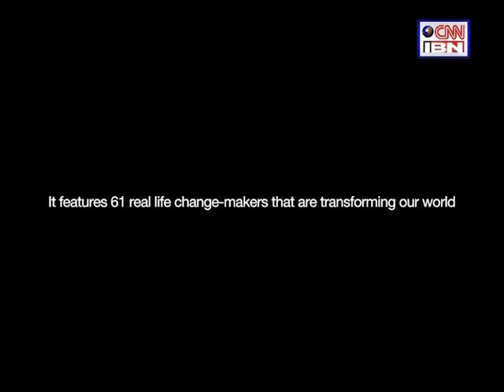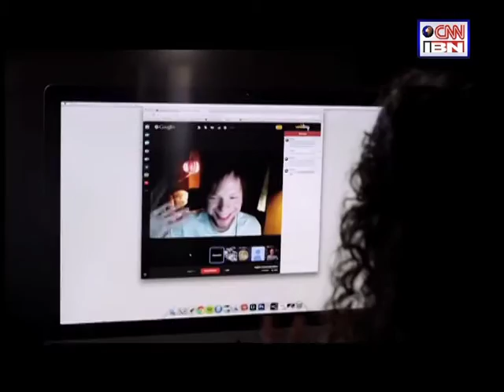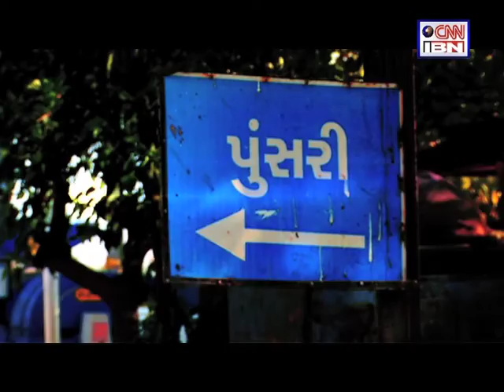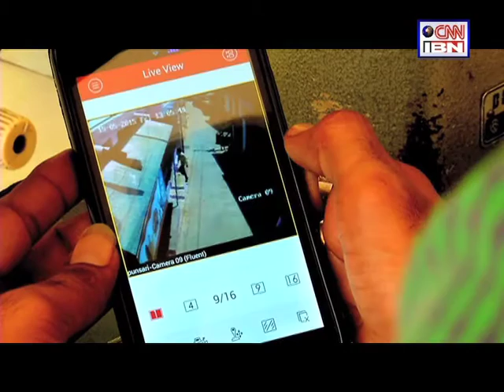NetworkedIndia - Curtain Raiser on CNN-IBN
Watch the launch episode of the Networked India campaign, aired on CNN-IBN on  June 12, Friday.
The show brings forth the idea and thought behind this campaign, sets the agenda and provides viewers with all the information they need for nominations, selection process and the awards. The show also features an interview with Mr. Chris Houghton, Head of Ericsson (India Region) by CNN-IBN's Shreya Dhoundial.